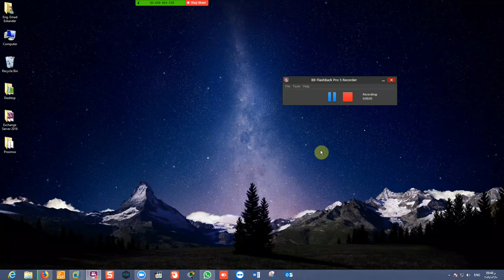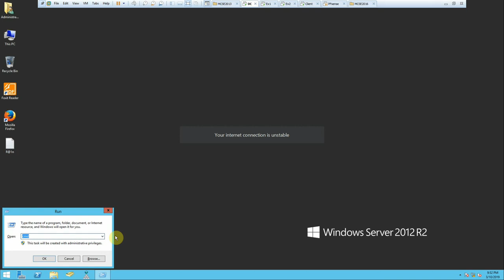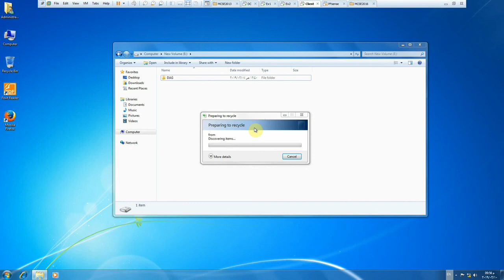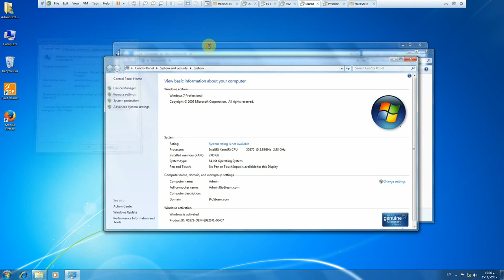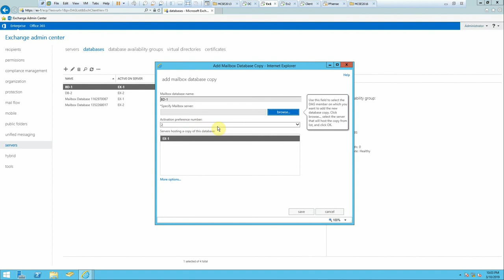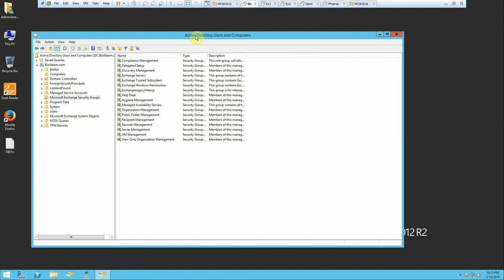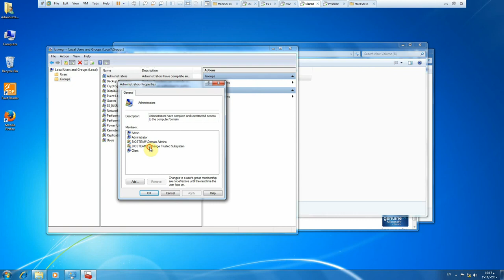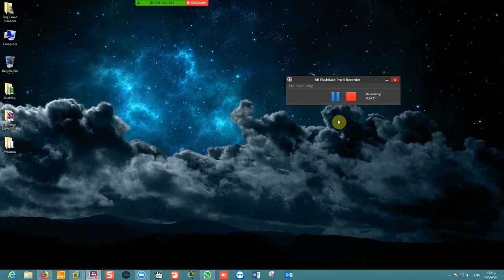81-Microsoft Exchange Server 2013 (Installing DAG) By Eng-Emad Adel Eskander | ARABIC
81-Microsoft Exchange Server 2013 (Installing DAG) By Eng-Emad Adel Eskander | ARABIC